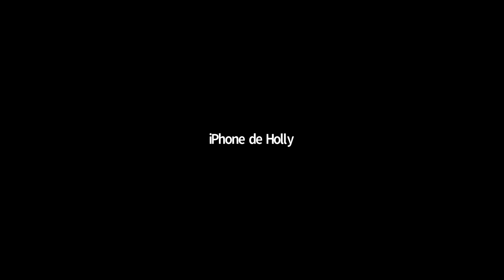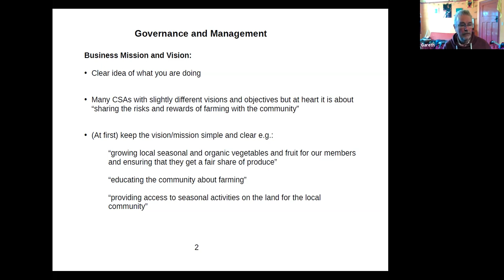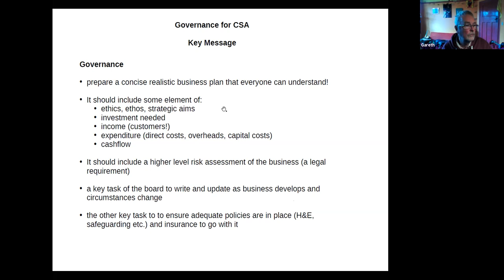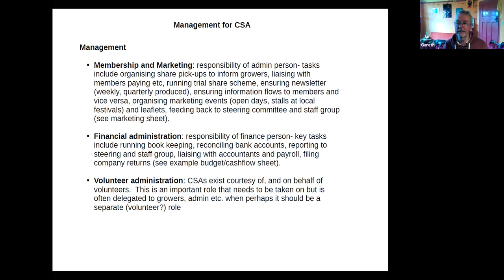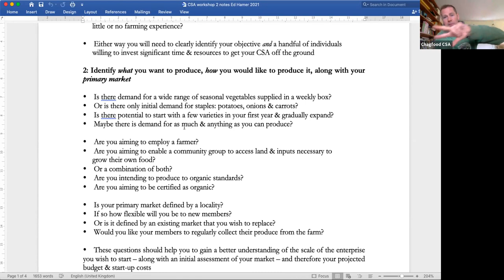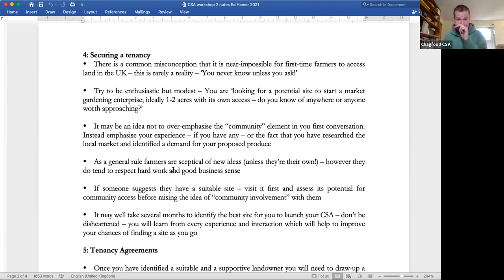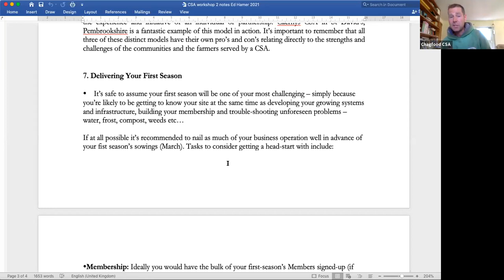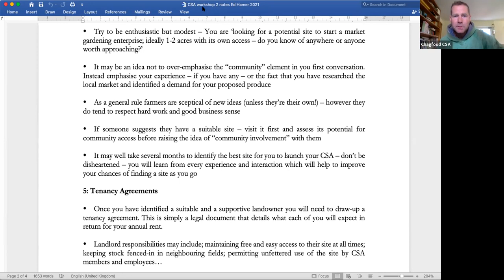MASTERCLASS: Logistics of CSA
Dive into learning all about the logistics behind running a successful Community Supported Agriculture Scheme, led by experts Ed Hamer of Chagfood and Gareth Davies of Canalside CSA.